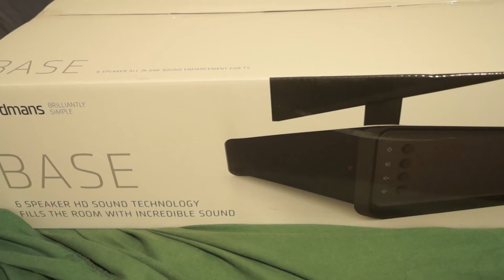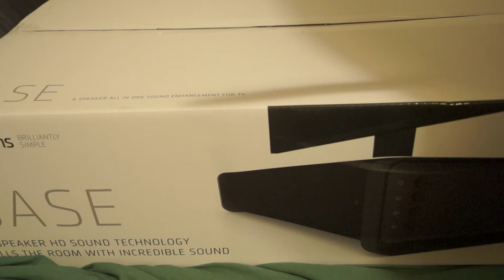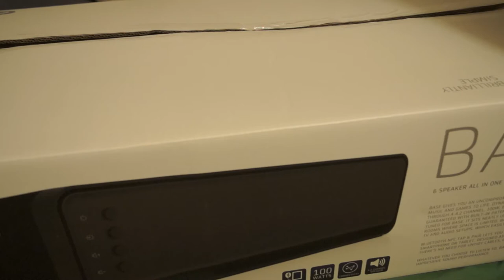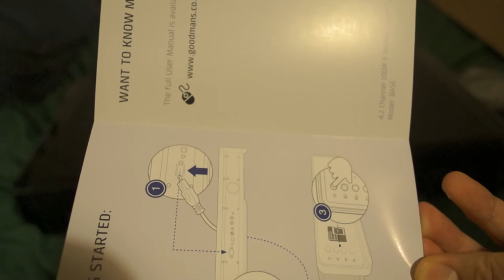Goodmans Base All In One Sound System: Review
My unboxing and review for the all in one sound system that sits under your flat screen TV, the Base by Goodmans. An expensive high quality 6 speaker 100W soundbar for a cheap price, featuring 4.2 channels of HD cinema style audio using Dirac HD Sound technology. The Base also support streaming audio via Blurtooth or NFC tap and pair.

Price: £169.99 (now £63)

Please follow this channel's Twitter: @videoedtech

If you are buying an item from Amazon UK please consider supporting this channel by using the Amazon link in the the video description.